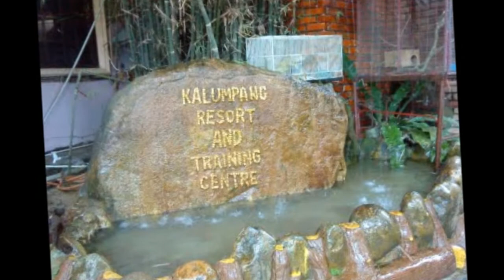D'Zainuddin Family Day trailer-1